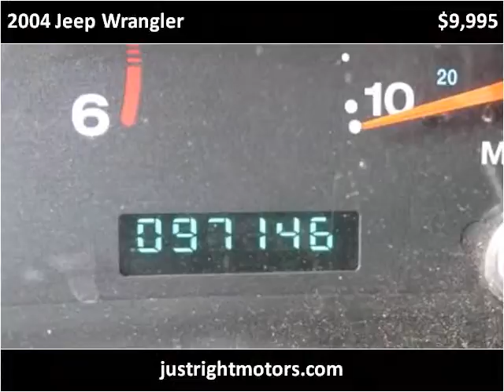2004 Jeep Wrangler Used Cars Englewood CO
This 2004 Jeep Wrangler is available from Just Right Motors.